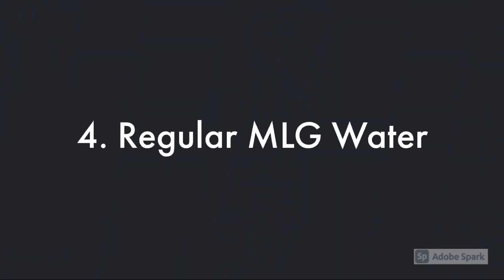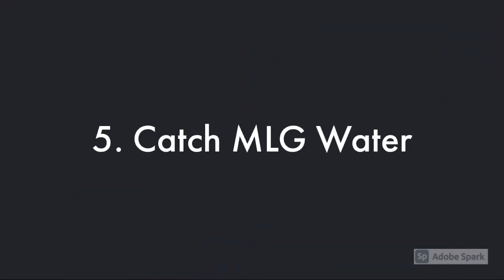5 Ways to Save Yourself from Falling in Minecraft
I fell from a tower 5 times and didn't die.

Song: Invincible
Artist: DEAF KEV
Writers: Holly Knight, Simon Climie